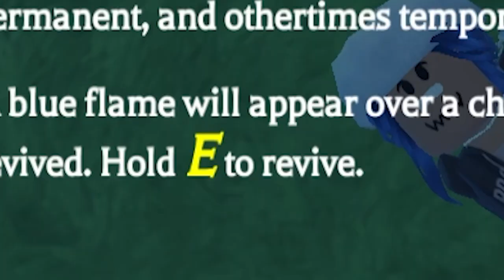This is the HARDEST obby we've ever done!